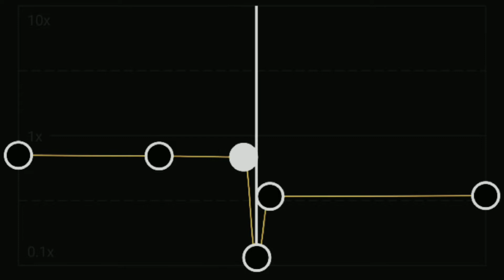Candle queen | Audio edit | • `Blue Cat` •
𝕋𝕚𝕞𝕖 𝕥𝕒𝕜𝕖𝕟: 𝟚𝟘/𝟛𝟘 𝕞𝕚𝕟𝕦𝕥𝕖𝕤

𝔸𝕡𝕡𝕤 𝕦𝕤𝕖𝕕: ℂ𝕒𝕡𝕔𝕦𝕥 𝕒𝕟𝕕 𝕊𝕔𝕣𝕖𝕖𝕟 𝕣𝕖𝕔𝕠𝕣𝕕𝕖𝕣

𝕀𝕗 𝕪𝕠𝕦 𝕦𝕤𝕖 𝕚𝕥 𝕪𝕠𝕦 𝕕𝕠𝕟'𝕥 𝕙𝕒𝕧𝕖 𝕥𝕠 𝕔𝕣𝕖𝕕𝕚𝕥 𝕞𝕖 𝕓𝕦𝕥 𝕀 𝕨𝕠𝕦𝕝𝕕 𝕒𝕡𝕡𝕣𝕖𝕔𝕚𝕒𝕥𝕖 𝕚𝕥